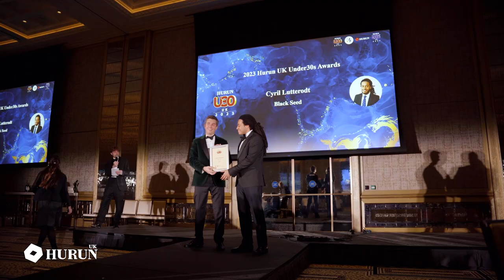Hurun UK Under30s and Under35s Awards Dinner - February 6th, 2024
🎉 Celebrating the Best of UK's Young Entrepreneurs! 🚀🌟

The evening of February 6, 2024, Hurun hosted 'The Hurun UK Under30s & Under35s Awards and Chinese New Year of the Dragon🐉 Dinner', spotlighting the achievements of the UK's most accomplished young entrepreneurs of 2023. The event was hosted by Rupert Hoogewerf, HURUN Founder and Chief Researcher and Ada Shan.

Keynote Speeches: Michael Ward, Chairman of Walpole and Managing Director of Harrods, and Gilo Cardozo of Gilo Industries.

Among the distinguished recipients were 22 winners of the UK Under30s awards from Hurun’s UK Under30 Young Entrepreneur to Watch list. These individuals showcased remarkable talents and innovations, including Benjamin Shalom, Mario Maher, Laurence Booth-Clibborn, and Wenmiao Yu. 🌟👏

Additionally, the event honoured 10 outstanding entrepreneurs from Hurun's UK Under35s Entrepreneurs to Watch list, including luminaries like Olivia Ferdi, Michael Rocha-Keys, the Swali brothers and Niv S. from iCare24 Group, and Darcy Laceby, among others. 💼🌟

Our Under30s have built businesses worth US$10m or more. The enterprises created by our more experienced Under35s group are each worth US$50m or more. Some are worth a hundred times that."

Rupert: “Our research shows Britain’s entrepreneurial spirit is alive and well."

Panel 1: Alberto Zandi, Ahana Banerjee, Philip Kelvin and Simmy Dhillon. T
Panel 2: Sultan Murad Saidov, Marine Tanguy, David Swali and Laurence Bargery.

Video produced by echt.productions